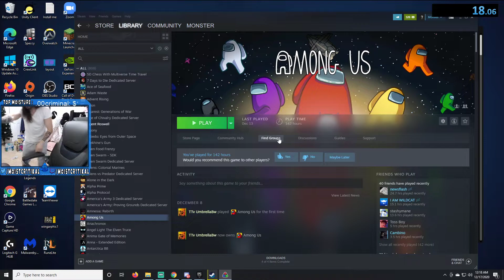Cr1tikal world record on Mr. Krabs Overdoses on Ketamine